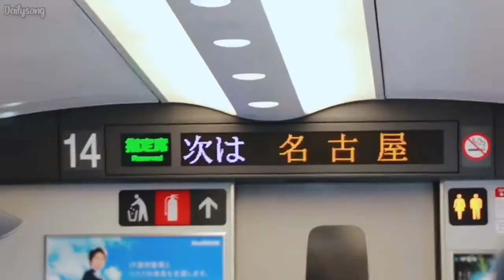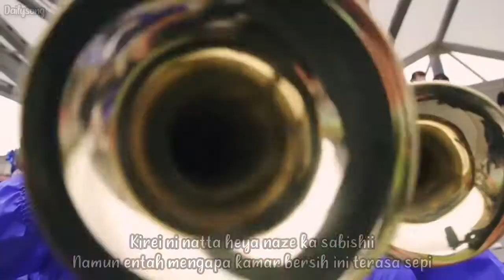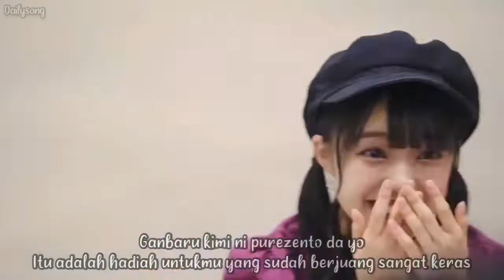【𝐉𝐏𝐨𝐩 𝐒𝐨𝐧𝐠】=LOVE & ≠ME - Tsugi ni Aeta Toki Nani wo Hanasou ka na ( Indonesian Translate )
Tittle : Tsugi ni Aeta Toki Nani wo Hanasou ka na (次に会えた時何を話そうかな) Ketika Pertemuan Selanjutnya Apa Yang Harus Kukatakan?
Artist : =LOVE & ≠ME
Penulis lirik : Sashihara Rino
Komposer : Tanabe Nozomi dan Nagasawa Chiaki
Penyusun : Yuasa Atsushi
Sutradara MV : Nakazato Kosuke
Center : Takamatsu Hitomi
Release : 15 April 2020

Tsugi ni Aeta Toki Nani wo Hanasou ka na adalah lagu spesial dari =LOVE dan ≠ME selama pandemi COVID-19 dan setelah pengumuman pembatalan tur dari grup dan penundaan perilisan single ketujuh dari =LOVE (Zurui yo Zurui ne). MVnya telah dirilis pada 15 April 2020.

🌻 Translate by Daily Song ID 🌻

Maaf apabila ada kesalahan 🙇